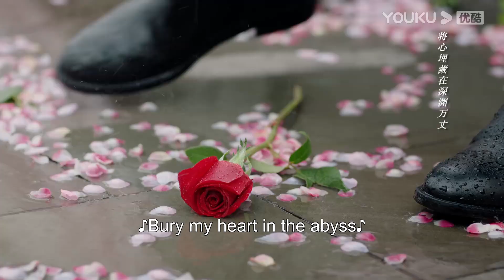霸道軍官打斷男人的手，把灰姑娘抱走，困住她質問她：為什麼要背叛我 ！ | 良辰好景知幾何 Love In Flames Of War r#竇驍#陳都靈#胡軍#王勁松